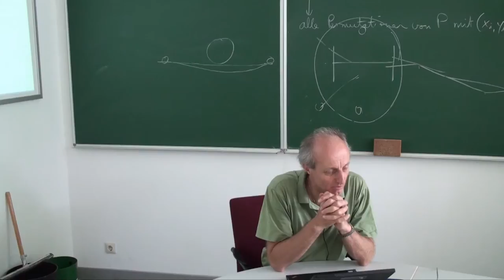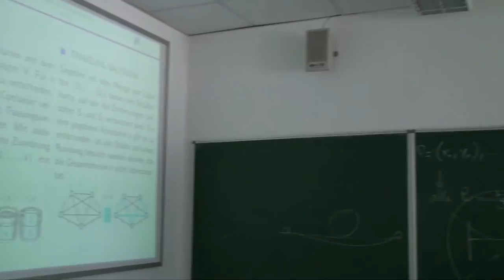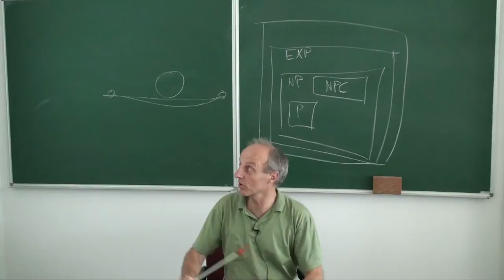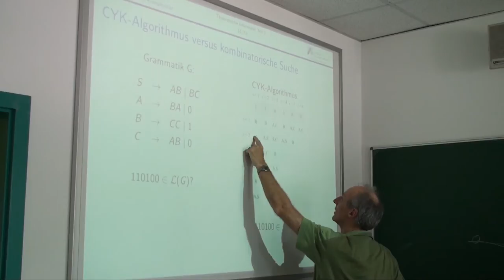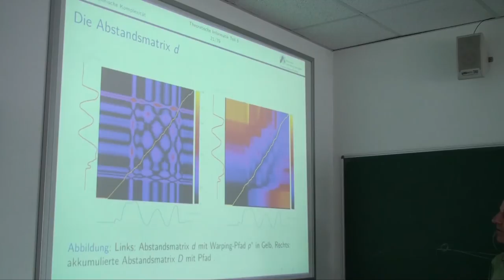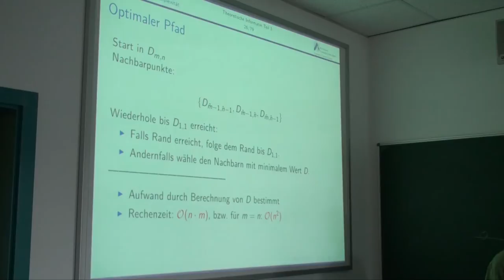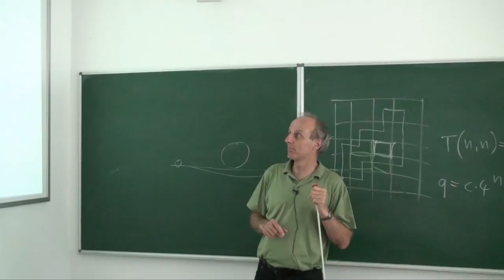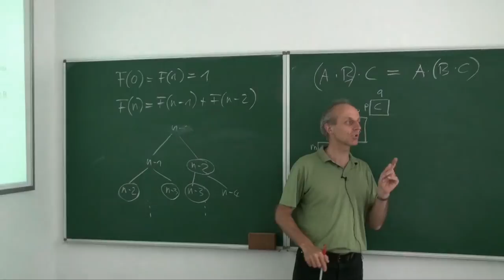Theoretische Informatik Vorlesung Nr. 25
Videoaufzeichnung der Vorlesung Theoretische Informatik Nr. 25 an der Hochschule Ravensburg-Weingarten vom 20. Juni 2013. Für die Vorlesung werden die Bücher "Theoretische Informatik" von Dirk W. Hoffmann und "Grundkurs Künstliche Intelligenz" von Prof. Wolfgang Ertel verwendet.

Die Themen der Aufzeichnung sind:

Komplexitätstheorie
- NP-Vollständigkeit

Nachtrag zum dynamischen Programmieren 39:04